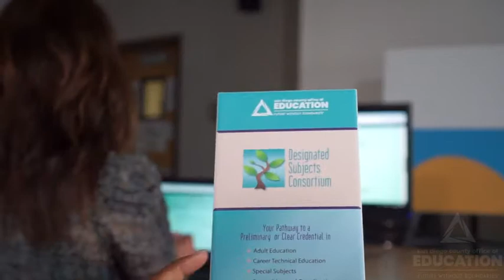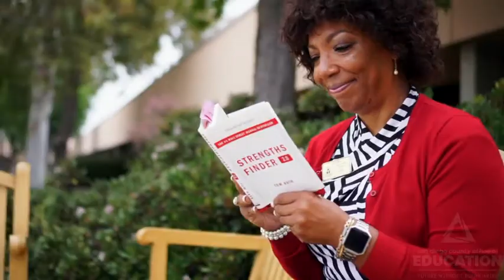San Diego COE: Who We Are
The San Diego County Office of Education (SDCOE) serves our county’s most vulnerable students, and supports school leaders, teachers, and students across the county. We support nearly 780​ schools and more than 500,000 students, including the 3,150 children we educate each year through our Juvenile Court and Community Schools. SDCOE provides a variety of services for the 42 school districts, 124 charter schools, and five community college districts in the county.